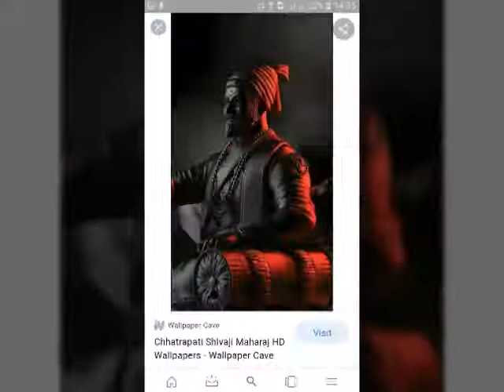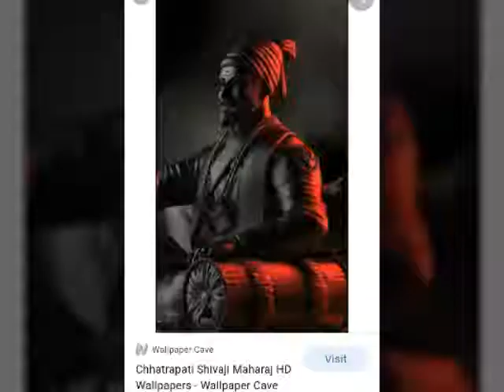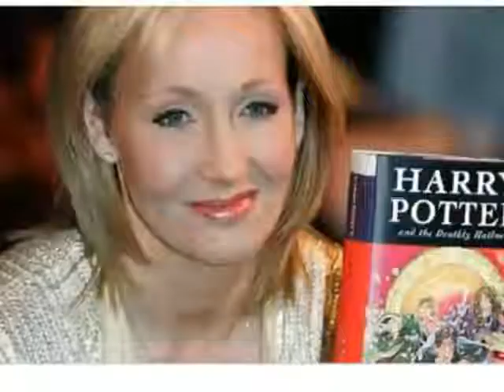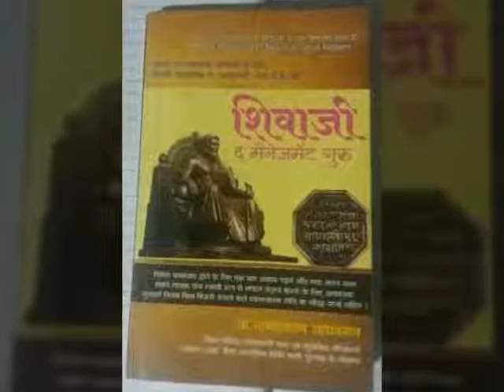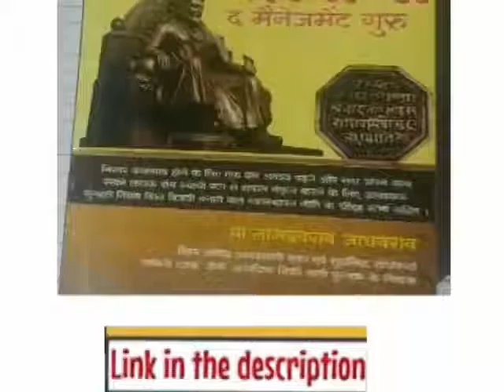Shivaji the management Guru Book Summery in मराठी By Babu Kangutkar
मित्रांनो ह्या व्हिडिओ   मधून तुम्ही छत्रपती शिवाजी महाराजांना  मॅनेजमेंट या  स्वरूपा मधून पाहणार आहात

व्याख्या क्रमांक एक स्वराज्याचे कामकाज महाराज कोणत्या प्रमाणे  पाहत
Division of work कामाचे वाटप करुन कामकाज पाहायचे

व्याख्या  क्रमांक दोन  Discipline काय होते महाराजचे स्वराज्याचे नियम अनुशासन  त्याचबरोबर हे नियम आपल्या जीवनात  महाराज कसें  काटेकोरपणे  उपयोग करून त्यांचे पालन  कसे  करायचे व्याख्या

 क्रमांक तीन Intelligence  बुद्धीमान महाराजांनी बुद्धीमतेच्या जोरावर स्वराज्य कसे  निर्माण केले? शुन्यातुन स्वराज्य  कसे स्थापन केले?
असे अनेक अनेक प्रसंग महाराजांच्या बुद्धीमतेचे आहेत

व्याख्या क्रमांक चार  Initiative म्हणजे  कोणत्याही  कामाचा पुढाकार करणे  आग्र्याहून सुटका अफजलखानाचा वध  आणि पन्हाळाच्या वेड्यातुन सुटका  शेवटची

व्याख्या व्याख्या क्रमांक पाच Equity  समानता स्वराज्य मध्ये  सर्व जातीधर्माच्या लोकांना महाराज समान नजरेतून पाहत असत त्यामुळे  अखंड राष्ट्र निर्माण केले जर

या व्याख्या पूर्णपणे वाचायचे असतील तर शिवाजी द मॅनेजमेंट गुरु  ह्या  ‌ ‌ या पुस्तकाची लिंक खाली दिलेली आहे  या   लिंक वर जाऊन हे पुस्तक तुम्ही ओरडर   करू शकता

thumbnail editing by Yash patil

Bktv
Bktv
Bktv  (Babu Kangutkar)

BKtv